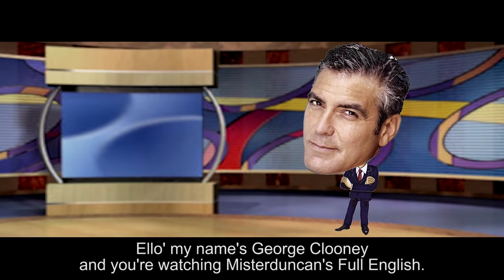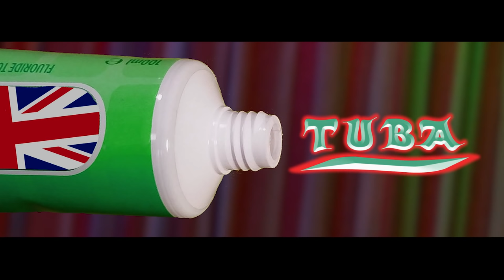FULL ENGLISH - 23 - English words, Grammar, Pronunciation, Spelling, Definitions. with subtitles.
Another English lesson with Misterduncan. This Full English episode features more pronunciation guides. A new buzzword. Some beautiful nature. New words and definitions for you to practice and improve your oral English. Subtitles are provided in the English lessons. Learning English should be fun.